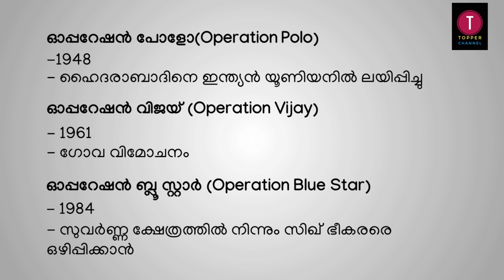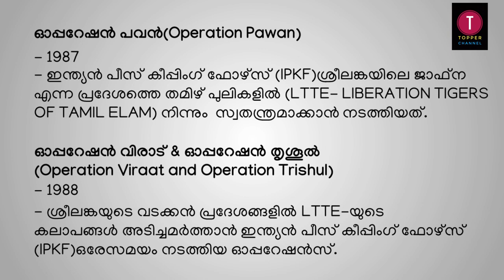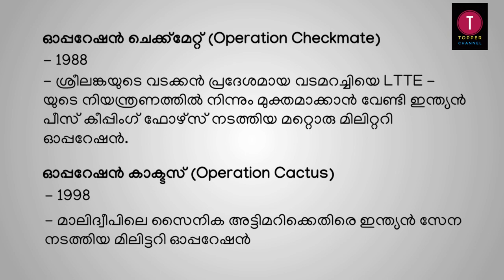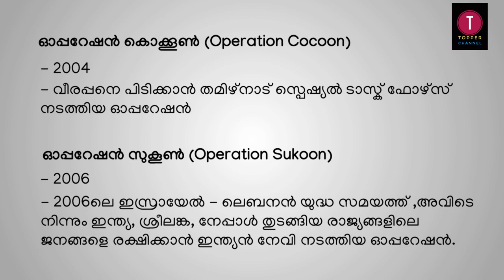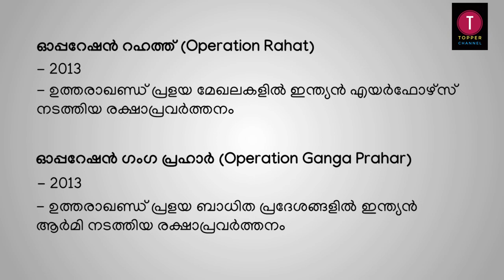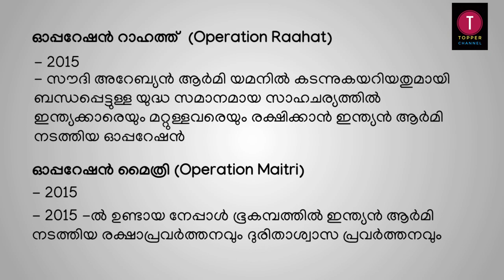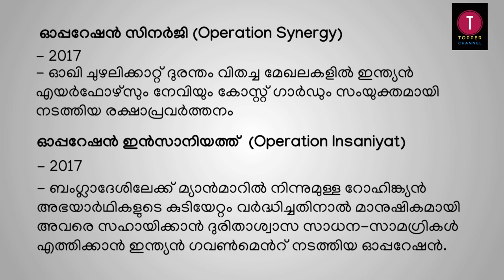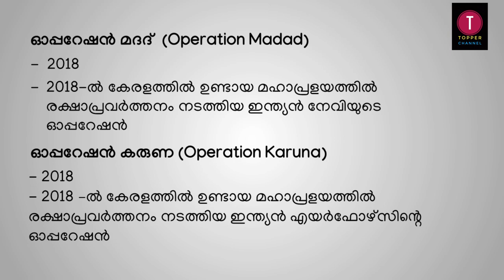Military Operations in India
Here are the major military operations carried out by the Indian armed forces inside the country. These are repeatedly asked in PSC exams and bears the opportunity to score high marks.